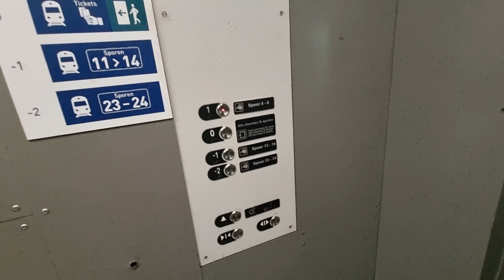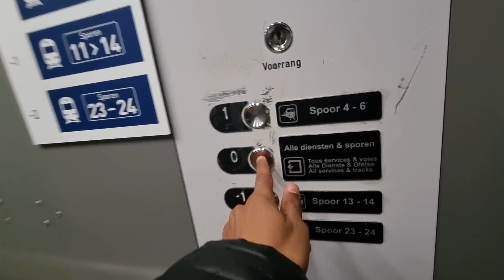(4K) An horrible OTIS Traction lift @ Antwerp Central station, Platform 1-6, 11-14, 23 & 24 (BE🇧🇪)